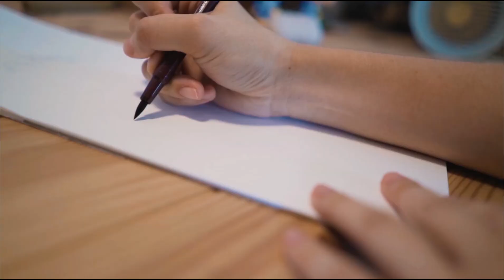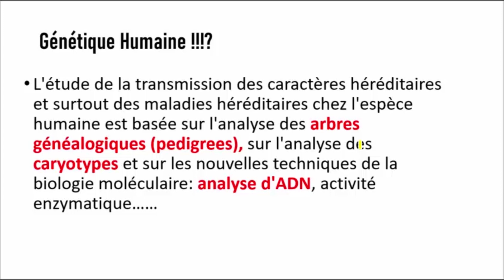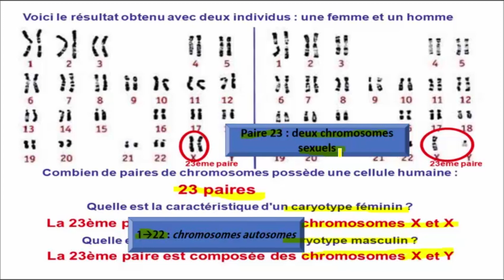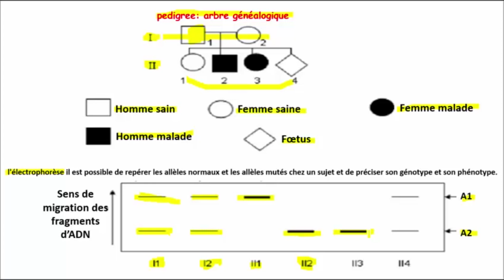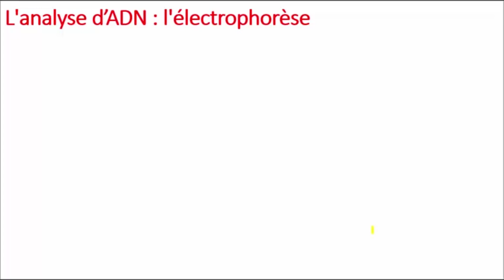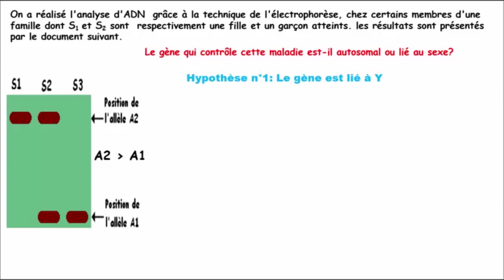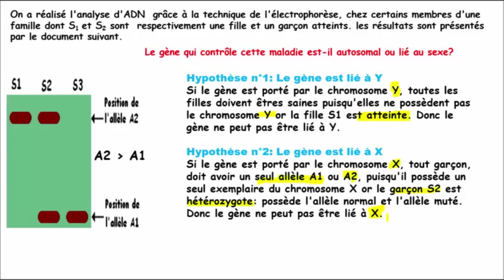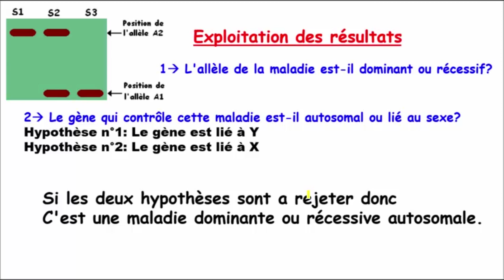Génétique Humaine 01 BAC : les notions de base et l'électrophorèse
bac science et math